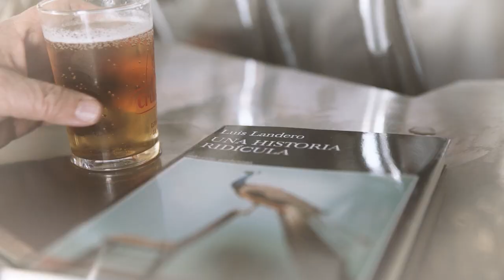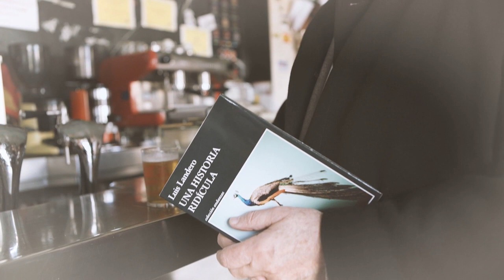Crea Lectura - “Una historia ridícula” Luis Landero | Tusquets Editores S.A.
Con motivo del lanzamiento del libro “Una historia ridícula” Crea Lectura entrevista a Luis Landero que nos detalla algunos aspectos de su libro.